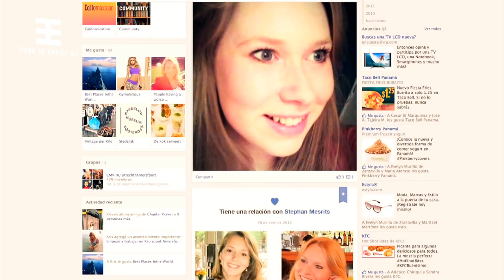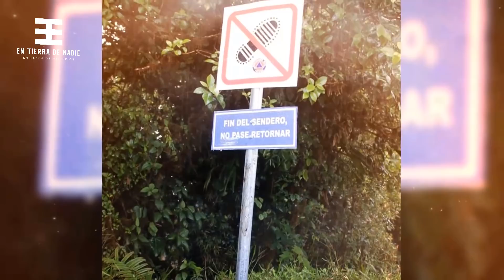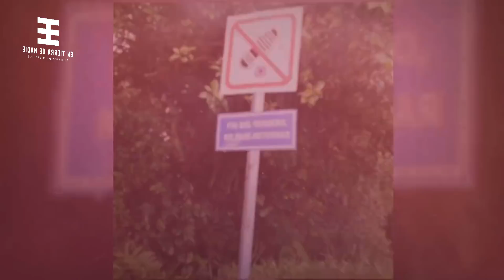La Misteriosa y Trágica Desaparición de 2 Jóvenes Holandesas aún Sin Resolver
Kris y Lisanne desaparecieron un 1 de abril de 2014 en el sendero del Pianista, en Panamá. Meses más tardes se encontraron sus restos. La versión oficial indica que la selva acabó con sus vidas, estas se perdieron y no encontraron ninguna salida. Hambrientas y sedientas perecieron tras algún accidente y 11 terribles días. Otras fuentes indican que fueron salvajamente asesinadas.

Se trata de una de las desapariciones más enigmática de la historia. 4 años después todo sigue siendo un misterio y los padres de una de las chichas quieren saber la verdad de lo ocurrido. Demasiados interrogantes sin respuesta científica.